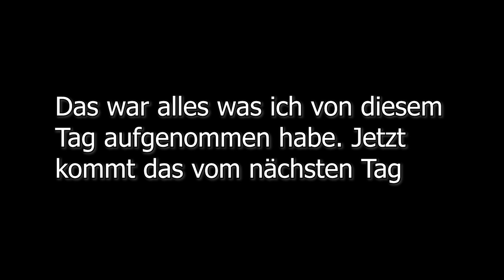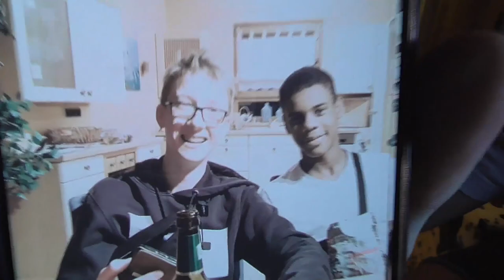SCHWIMMBAD & GEILES ESSEN! | Österreich VLOG 2 #4